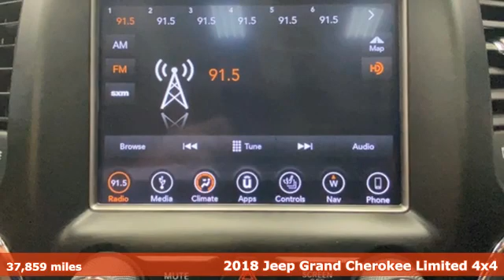2018 Jeep Grand Cherokee Rochester NY Victor, NY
Year: 2018
Make: Jeep
Model: Grand Cherokee
Trim: Limited
Engine: 3.6L V6 24V VVT
Transmission: 8-Speed Automatic
Color: White
Interior: Black
Mileage: 37859
Stock #: VT40556
VIN: 1C4RJFBG3JC241214
New Brakes, 4WD, Navigation/GPS, Bluetooth, Backup Camera, Heated Steering Wheel, Heated Seats, Power Driver Seat, Remote Keyless Entry, Push Button Start, Steering Wheel Mounted Audio Controls, Alloy Wheels, power liftgate and much more!!

Address:
6520 State Route 96